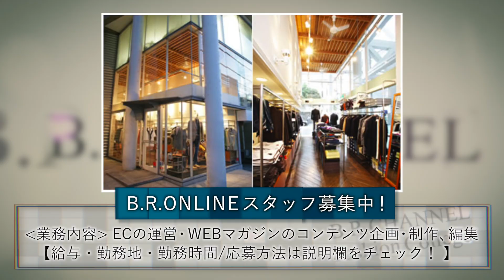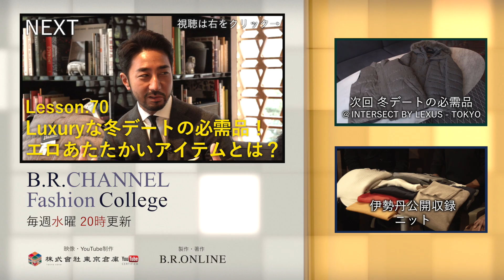今人気のダウンは「機能性」がキーワード！？ニット＋ダウンの鉄板コーデ解説／B.R.Fashion College Lesson.69 ダウン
今回ご紹介した商品詳細はこちら↓
ムーレー / ダウンベスト(ウール・カシミア)/OLIVER-L

ムーレー / ファー付きダウンブルゾン(ウール・カシミア)/PHILLIP-LL

ヘルノ / フーデッド切り替えダウンブルゾン/PI061UL M.BLOUSON

デュベティカ / DIONISIO_jacquard / ディオニシオジャカード(フーデッドダウンブルゾン)

デュベティカ / VEGATRE / ベガトレ(ファー付きダウンブルゾン)

デュベティカ / ARISTEO_wool / アリステオウール(ウールダウンベスト)

セッテフィーリカシミア / クルーネックニット(カシミア) / CG012

ザノーネ / ラグランスリーブ クルーネックニット(GIRO)/811909-ZY261-Z3093

セッテフィーリカシミア / タートルネックニット(カシミア) / CG238

セッテフィーリカシミア / クルーネックニット(カシミア) / CG147

ーーー
B.R.ONLINEスタッフ募集中！
「業務内容」 ・ECの運営 ・ WEBマガジンのコンテンツ企画・制作、編集
「給与」 経験能力により応相談
「勤務地」 渋谷区神宮前3-34-10
「勤務時間」 11:00 ～ 20:00　週休2日制
◼︎◼︎社会保険完備、交通費支給、夏期休暇・冬期休暇あり◼︎◼︎
下記まで履歴書(写真貼付)をお送り下さい。書類選考のうえ、ご連絡させていただきます。 ご応募お待ちしてます!

〒150-0001 東京都渋谷区神宮前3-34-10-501
B.R.ONLINE 採用担当:小泉 宛 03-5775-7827
（詳しくはこちら）

ーーー
【今回の参考動画】

ーーー
B.R.ONLINEにFORZA STYLE SHOPオープン

アーカイブス
B.R.CHANNEL FASHION Q&A（ゲスト毎初回）
Vol.1
ゲスト：LEON編集長 前田陽一郎

Vol.5
「流行の柄モノと柄モノを合わせるコツ BEAMSクリエイティブディレクターが伝授」
ゲスト：BEAMSクリエイティブディレクター 中村達也

Vol.9
「カンタンにオシャレになるテクニック！干場義雅ファッションディレクターが語る変身­術」
ゲスト：ファッションディレクター 干場義雅

Vol.13
ゲスト：峰 竜太

Vol.21
ゲスト：ファッションディレクター&フォトグラファー 小川カズ

Vol.25
「ベージュを着こなして上級オシャレになる方法！干場流コーディネート術」

Vol.29
「かっこいい着こなしはカラダづくりから&基礎から始めるヨガレッスンpar­t1呼吸法」
ゲスト：LEON編集長 前田陽一郎 / ヨガインストラクター斉藤未知

Vol.33
「BEAMS中村氏と人気ヘアスタイリストが伝授！ オトナのナチュラルヘアスタイル」
ゲスト：BEAMSクリエイティブディレクター 中村達也&ヘアスタイルスト野口由香

Vol.38
「ビジネスで成功するための人脈づくりのコツ　超富裕層向けメンズファッション誌編集長が特別解説」
ゲスト：THE RAKE JAPAN編集長 松尾 健太郎

Vol.42
「たったこれだけ！パンツ選びの３つの基本 BEAMS中村氏直伝のパンツ見極め術 」